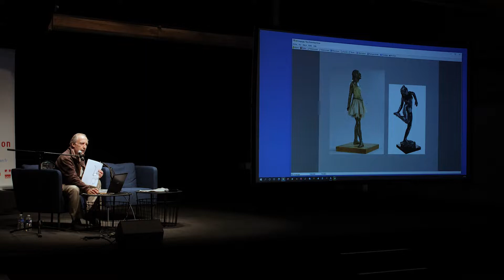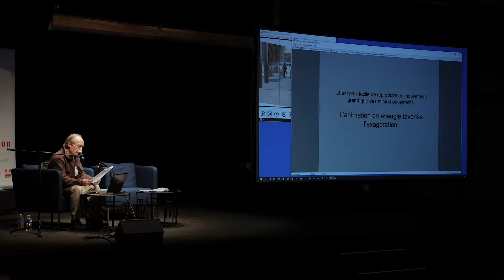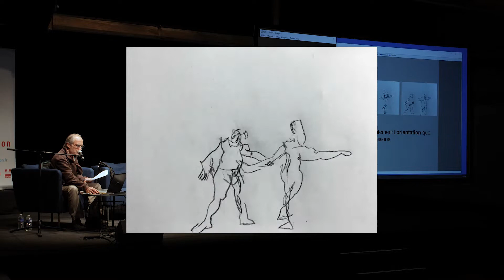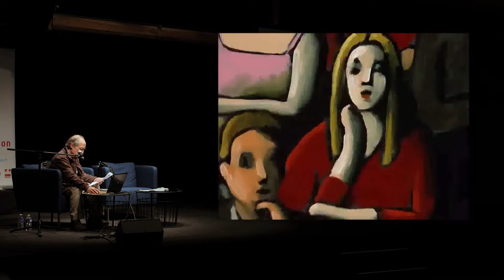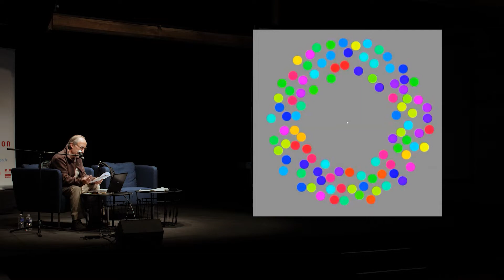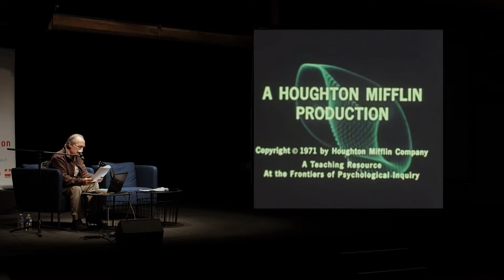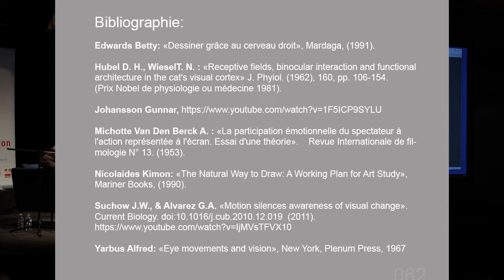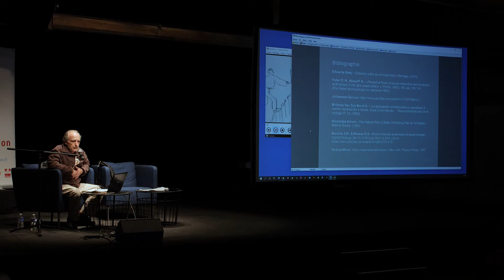Conférence de Georges Sifianos : L’animation en aveugle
Conférence de Georges Sifianos dans le cadre de la "10ème rencontre professionnelle sur l'écriture du film d'animation" à Fontevraud, le 2 octobre 2021.

Au cours de cette conférence, Georges Sifianos expose ses observations des dernières années sur une approche paradoxale : l’animation ‘en aveugle’. En effet, quand on dessine, on contrôle le dessin par la vue. Et si on l’obturait ? Contre toute attente, animer avec le sens tactile dévoile des aspects méconnus de de notre perception. Alors, fermer les yeux pour mieux voir ?